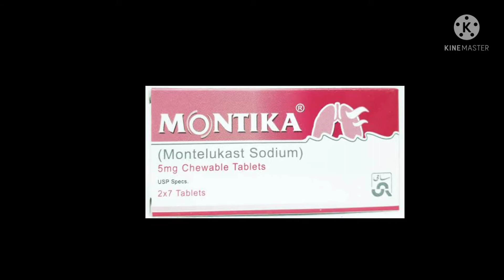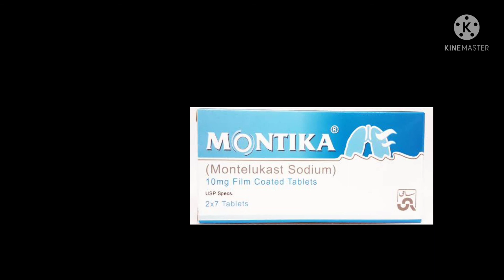Montika tablet uses in urdu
Tab.Montika 10mg
Tab.Montika 5mg
Montika Sachet
Uses
Side Effects
complete information in Urdu.